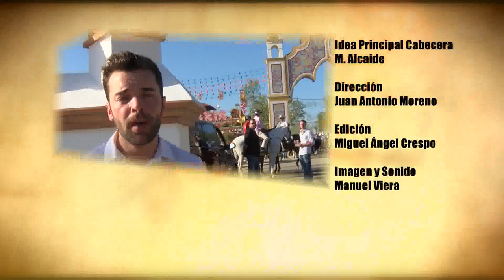Mejores momentos de la Feria de Mairena 2013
Un resumen con lo mejor de los reportajes grabados durante la Feria de Mairena 2013 por Canal 12 Tv Mairena.